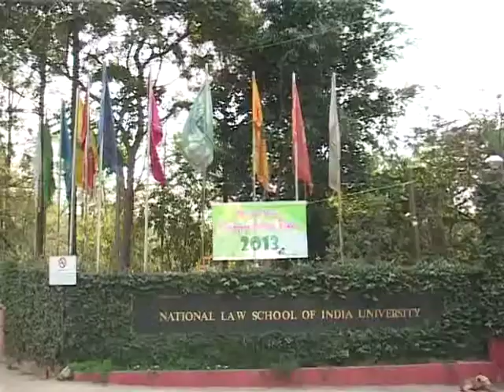The Fifth NLS Union Debate- Part I